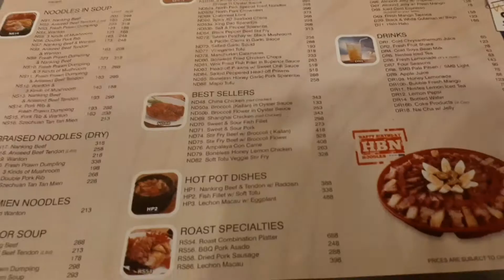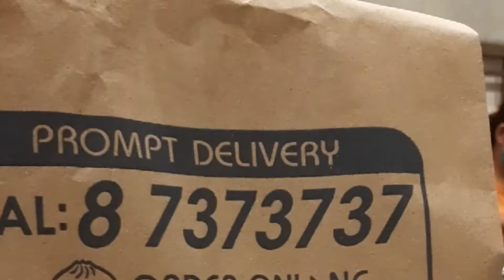DINNER AT NORTH PARK RESTAURANT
niyong lutuin ko sa next vlog ko ❤️

or